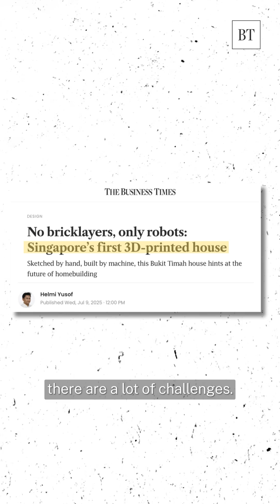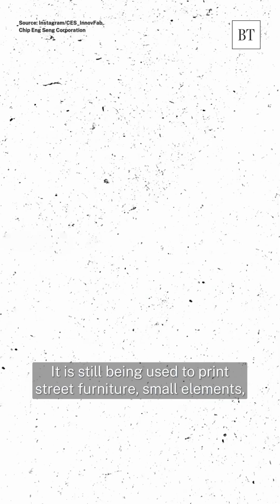Inside SG’s 1st 3D-printed house, how was it built?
In Singapore’s conservative building landscape, one home is rewriting the rules of construction. QR3D, the nation’s first 3D-printed house, blends aesthetic and functionality. Could this herald a new era of homebuilding?